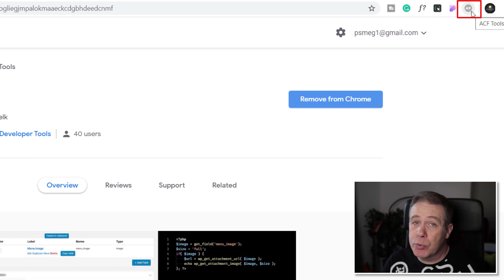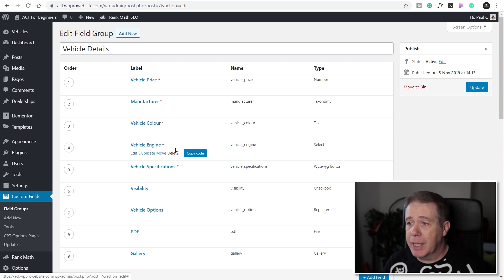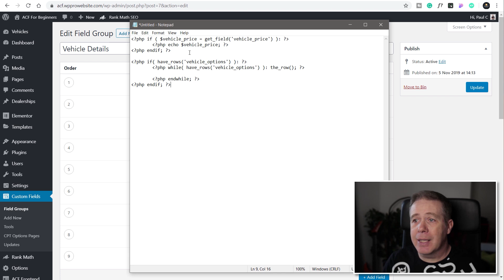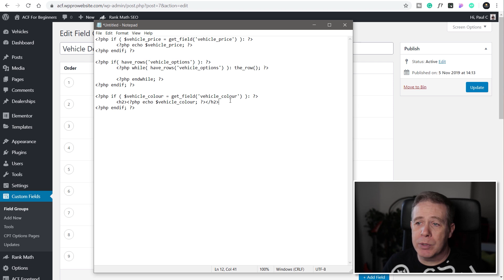ACF Tools - Awesome Useful & FREE Chrome Extension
I love tools that do one simple job well. AF Tools is one of those and it's super simple to use.

Install into your Chrome-based browser, open up Advanced Custom Fields in your WordPress Dashboard and you get immediate access to the code to display ANY of your ACF fields.

Drop the code into your WordPress Theme Files, add any formatting HTML and style with CSS - Simples!

★ SLIDER REVOLUTION 6 - jo.my/sr6